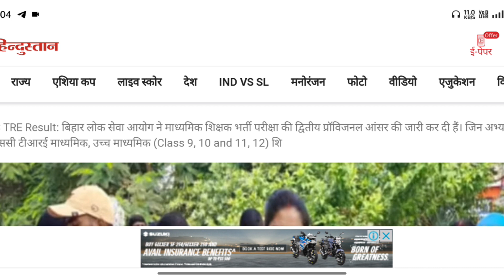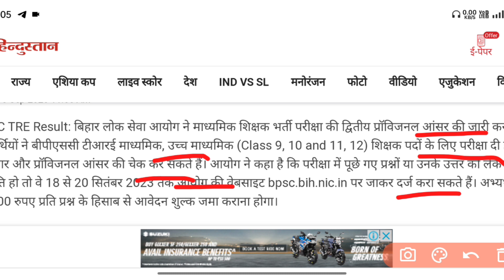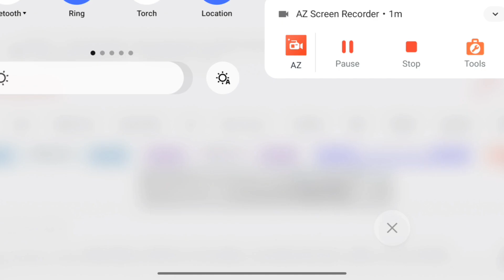🔥Bihar Shikshak Bharti 2023, BPSC Teacher Vacancy 2023 Answer Key, BPSC bharti answer key news today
Bihar shishak bharti niyamwali sanshodhan news today| Bihar 7th grade bharti news|Bihar niy ...more#7thphase

Bihar shishak bharti niyamwali sanshodhan news today| Bihar 7th grade bharti news|Bihar niy ...more